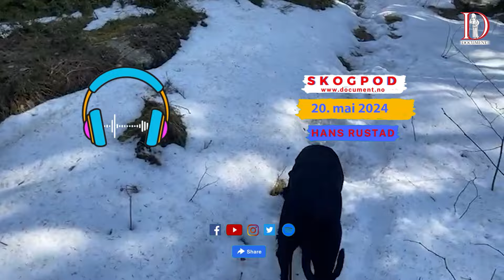Skogpod 20. mai 2024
Hans Rustad deler sine tanker og refleksjoner mens han går tur med hunden i skogen. Hvis du setter pris på skogpoddene så Vipps oss gjerne på 13629. Alle bidrag hjelper.

Følg oss også på PodBean, iTunes og alle steder der podcasts finnes. Husk å rate oss med 5 stjerner, så flere likesinnede sannhetssøkere finner oss der!